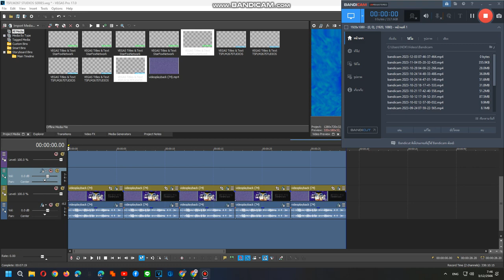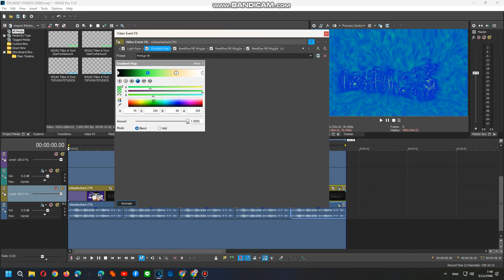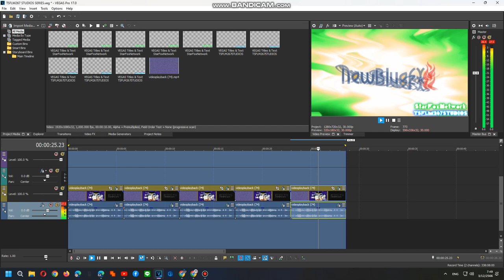How To Do Make Some SizeMashup V9,V15,V16,V20 And Printup V8